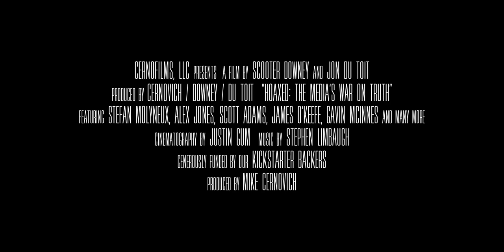Hoaxed: Everything They Told Us Was a Lie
A CERNO FILMS production

- Fall, 2018